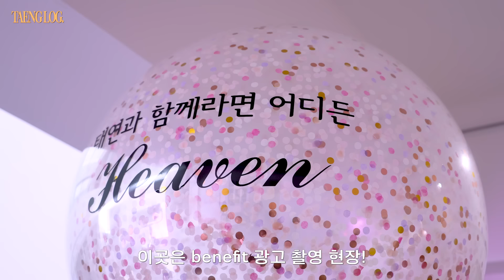[TAENG LOG #16]환호뿐인 이곳…✨ 탱네피트💜 태연 베네피트 광고 비하인드(TAEYEON benefit Behind)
TAEYEON Official